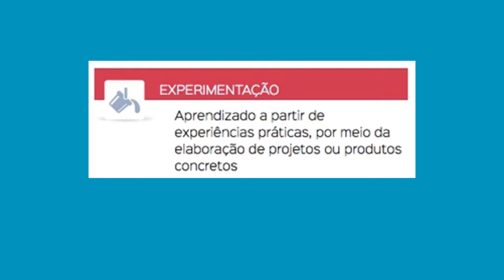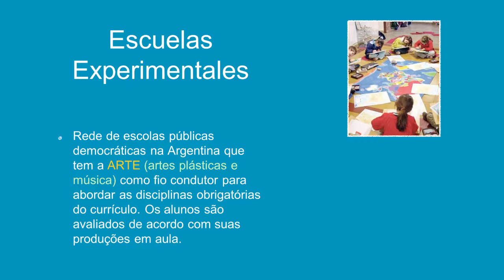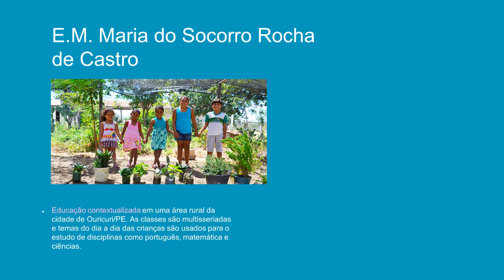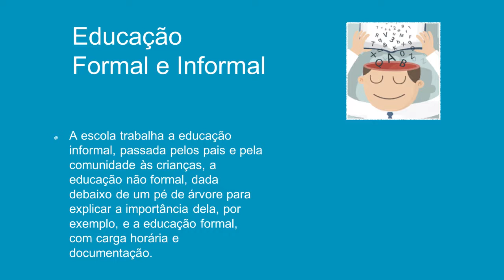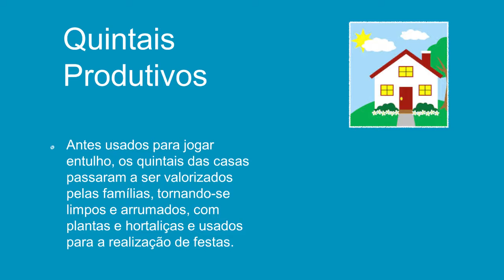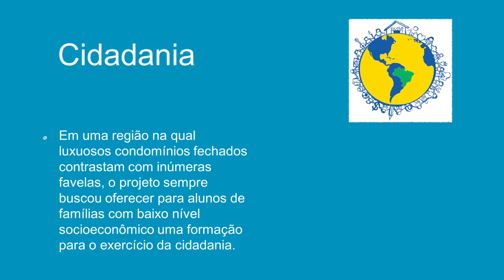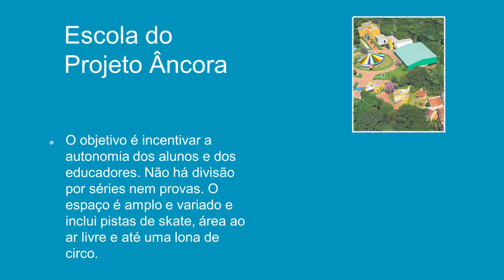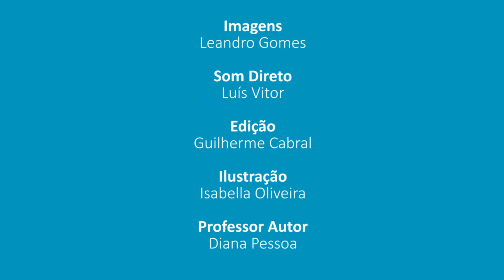Diana Audiovisual x Sala de Aula Sensorial Parte 2